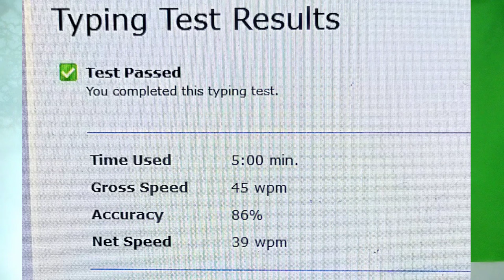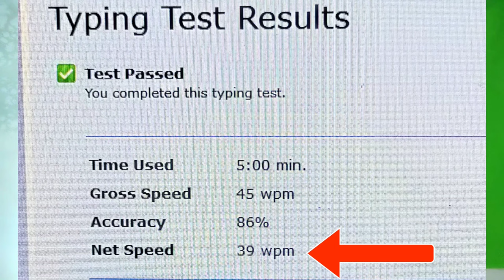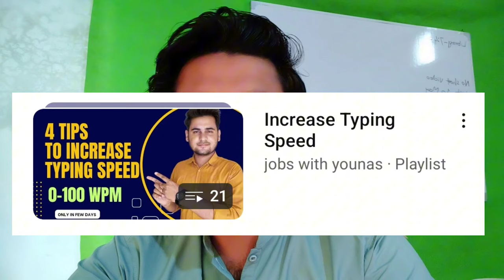Canal patwari typing test accuracy matters or not?| ppsc update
In this video, I share crucial tips on how to ace the Canal Patwari typing test and emphasize the importance of accuracy in the Canal bridge typing test. These tests, announced by PPSC, are integral to securing positions in government-based institutes within the Punjab province. Whether you're preparing for these tests or seeking to enhance your typing skills, this video is a must-watch for all aspiring candidates. Join me as I unravel strategies to navigate through these tests successfully and secure your path to Success .